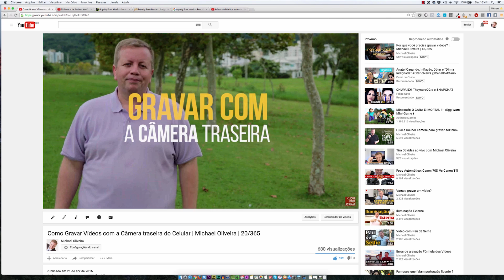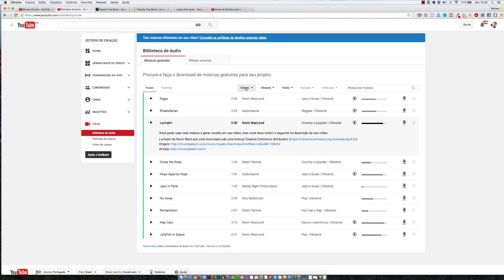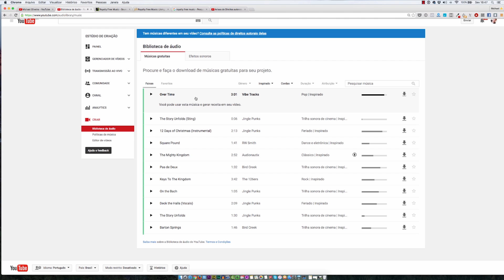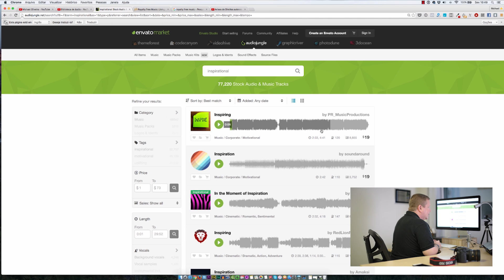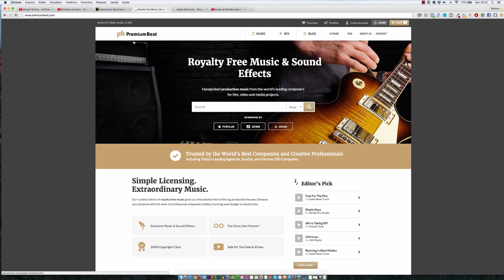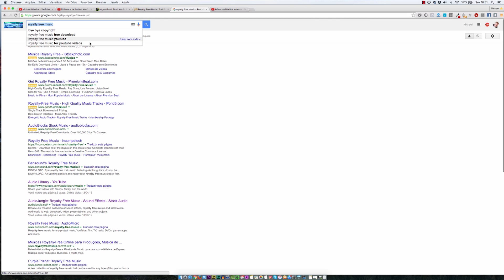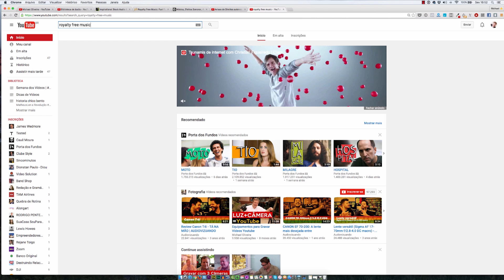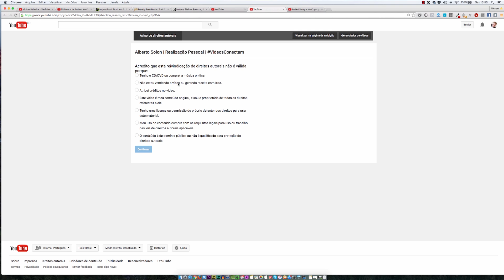Trilha Sonora para Vídeos no YouTube - Direitos Autorais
Trilha sonora para Videos Online. Neste vídeo eu faço um alerta especial sobre o cuidado no uso das Trilhas Sonoras para Vídeos Online, como e onde podemos buscar músicas a serem usadas como trilha sonora num vídeo.

Tome muito cuidado com o uso de músicas para trilhas sonoras, principalmente as protegidas por Direitos Autorais, pois você corre um sério risco de perder receita no seu canal.

Uma das perguntas mais frequentes feita pela minha audiência é sobre Trilhas Sonoras. Como forma de sanar essas dúvidas, neste vídeo eu indico alguns sites, mostro na prática como usar as trilhas sonoras, quais os tipos de músicas, e inclusive indico especificamente quais as que eu uso nas minhas produções.

Espero que este vídeo te ajude a entender como é importante não se empolgar com Hits de momento e acabar se prejudicando por causa disso. Você precisa entender que nem sempre  música da "moda" é a que vai fazer seu vídeo bombar, mas sim o seu conteúdo e todo o contexto que já venho conversando com você ao longo dos anos (se você me acompanha já sabe do que estou falando. Se você é novo por aqui, navegue no canal e saiba mais).

Lembre-se que uma trilha sonora bem escolhida é essencial para complementar aquilo que você deseja transmitir nos seus vídeos.

Curtiu? Comente abaixo!

Um forte abraço do seu amigo,